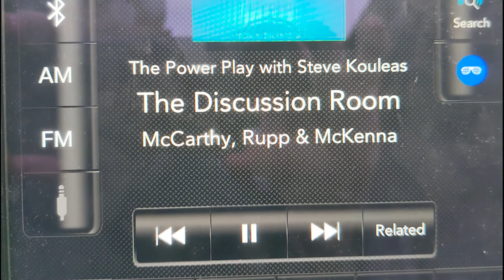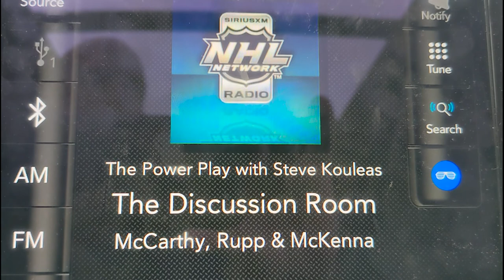Hockey Pro Lesson -KNOW Your Identity/ Discover Your True Hockey Identity/Authentic Identity/Hockey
Hocky players everywhere struggle with understanding what their identity is.

Fully understanding and embracing (and sometimes CREATING) your identity as a hockey player,  is pivotal to advancement.

In this segment of Lessons from the Pro, I breakdown pieces of 3 conversations - one with Winnipeg Jets scout, Jeff Finley, one with Colorado Avalanche head coach, Jared Bednar, and another from Mike Rupp of the NHL Network.

Jeff Finley tells a story about Luke Schenn in his draft year and the challenges he faced with focusing on the wrong things.

Jared Bednar talks about Nazim Kadri, and explains how he plays when he's great, and how he plays when he's off.

And Mike Rupp tells a personal story about a game where he was the winger for Malkin and Crosby, and his coach Dan Bylsma gave him a not so subtle reminder.

All of these stories have "player identity" in common and they are stories other hockey players can learn from.

The clearer you are about what makes you effective and valuable, the easier it is for you to do your job. You will also have more fun doing it!